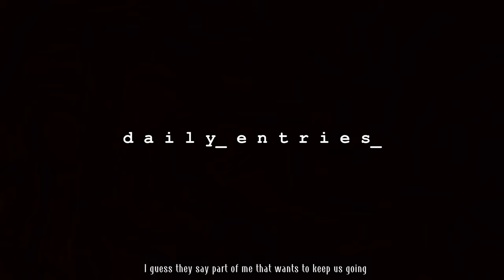daily entries | short film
A couple take on an experiment as a last resort to save their relationship.

written and directed by nana wiafe